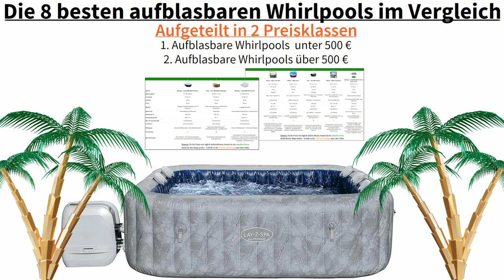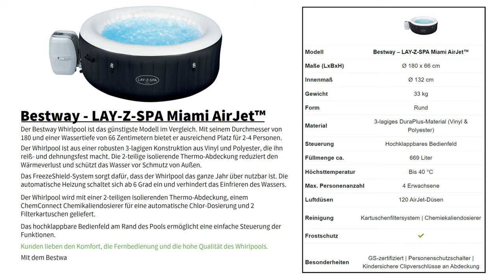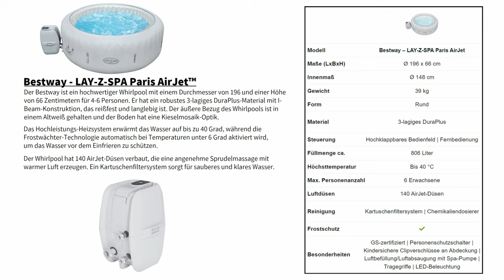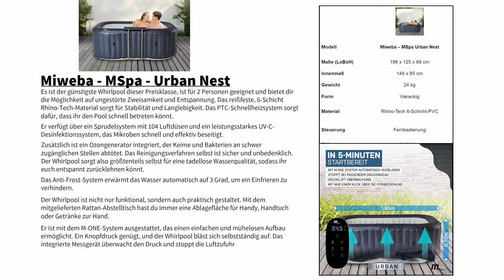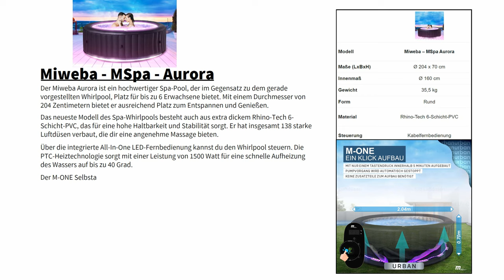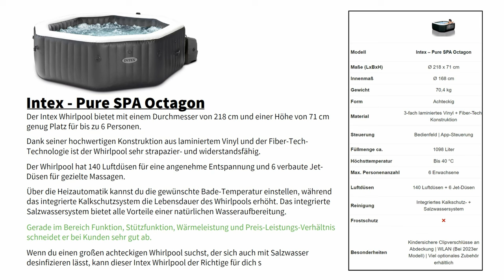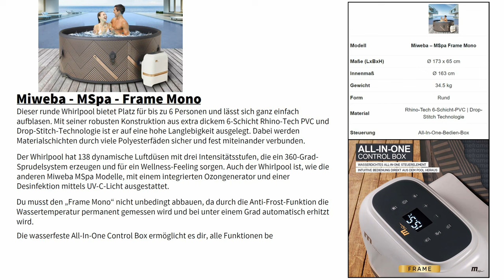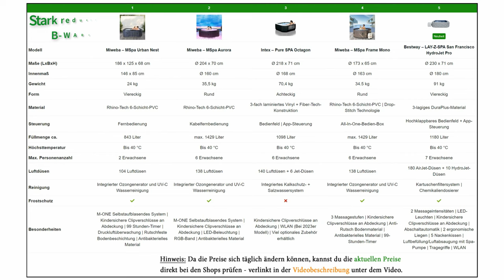Whirlpool kaufen ☀️ Die 8 besten aufblasbaren Whirlpools im Vergleich [Miweba, Intex, Bestway]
Whirlpools lindern Muskelverspannungen, verbessern die Durchblutung und fördern Stressabbau. Sie bieten dir Luxus und Wellness, unterstützen die körperliche Erholung und machen einfach spaß.
▼ Die 8 Whirlpools aus dem Video | Anzeige [Empfehlungen] ▼

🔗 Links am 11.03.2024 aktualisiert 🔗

📌 Kurzbeschreibung:
Dieses Video zeigt dir 8 der derzeit besten und beliebtesten aufblasbaren Whirlpools im Vergleich. Basierend auf Tests/Testvideos, den am meist gesuchten / verkauften Produkten (datenbasiert) und den Bewertungen der ehrlichsten Kritiker - den Kunden selbst.

Du bekommst nach jeder Preisklasse eine Vergleichstabelle ein, auf der du die Eigenschaften miteinander vergleichen kannst.

Themen im Video: Whirlpool Vergleich / kaufen.

Genannte Marken: Miweba (MSpa), Bestway & Intex.

Sprecher: Long Nguyen

📖 Inhaltsverzeichnis:
0:00 - Intro + Videoinhalt
0:27 - Aufblasbare Whirlpools unter 500 € im Vergleich
3:47 - Aufblasbare Whirlpools über 500 €  im Vergleich

4-Happy-Home übernimmt keine Gewähr für die Richtigkeit, Aktualität, Vollständigkeit, Wirksamkeit und Unbedenklichkeit der in diesem Video zur Verfügung gestellten Informationen und Empfehlungen.